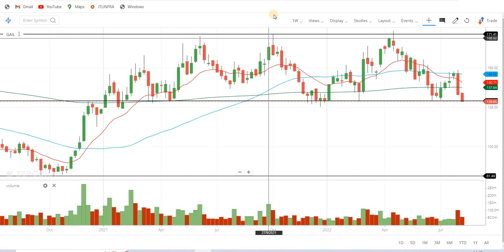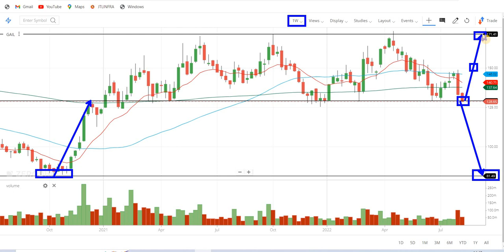gail share latest news, why gail share falling, gail share analysis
day trading,
trading,
stock market,
share market,
swing trading,
intraday trading,
niraj joshi,
intraday trading for beginners,
miss trader,

stock market,
stock market news,
share market,
stocks,

‎ProCapital.MohdFaiz